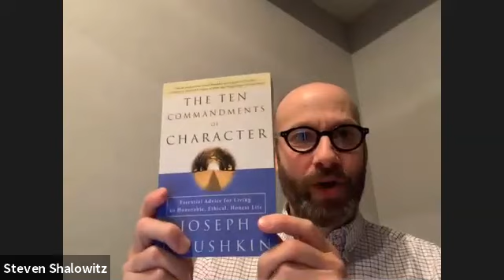JNF Virtual Book Club: Jeremy Dauber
Jews and comedy. From the Book of Esther to “Curb Your Enthusiasm”, Jeremy Dauber, professor at Columbia University, sifts through more than 2,000 years of Jewish humor in his book titled “Jewish Comedy: A Serious History”. Join us for our Virtual Book Club as Dauber sits down for a conversation with Steven Shalowitz, host of IsraelCast.